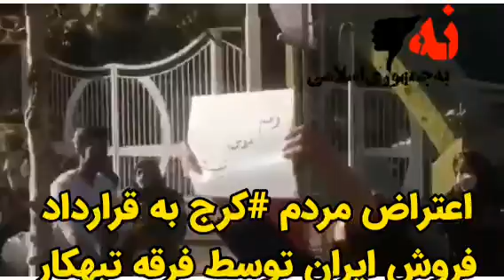‏اعتراض مردم ‎کرج به قرارداد فروش ایران توسط فرقه تبهکار